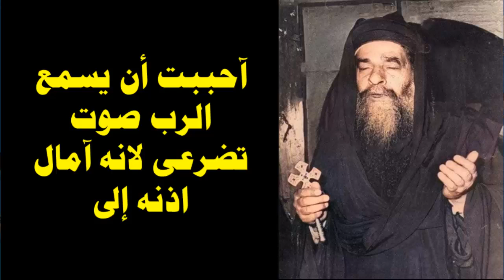امل يارب اذنك واستمعنى لانى اليك صرخت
مزامير ملحنة
ترتيل المزامير